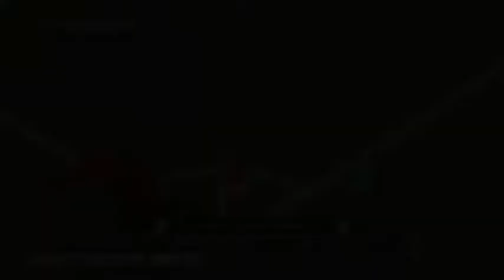Mallorca vs Real Betis | LaLiga & Gameplay (PC)